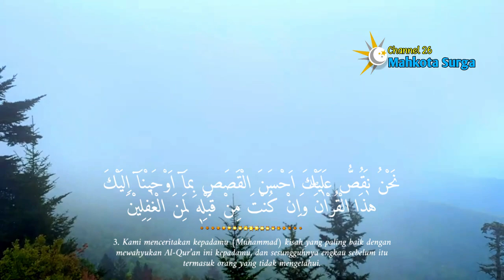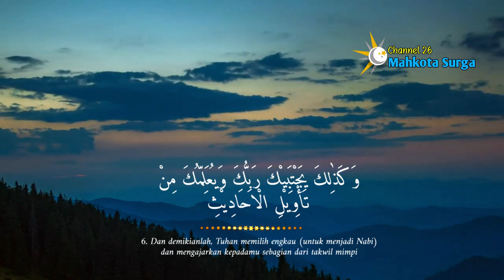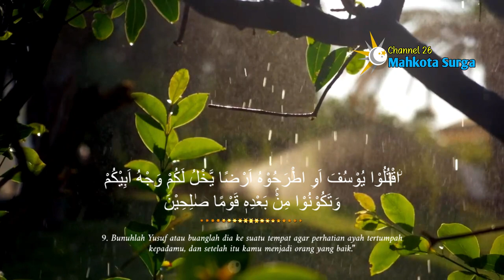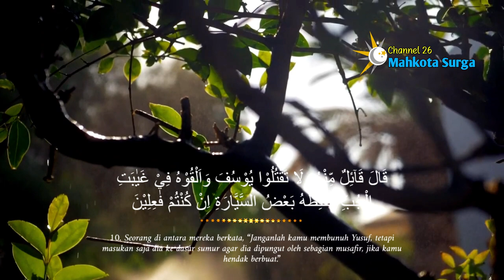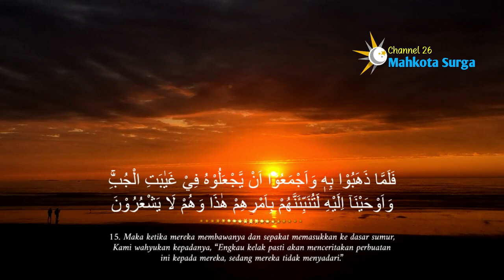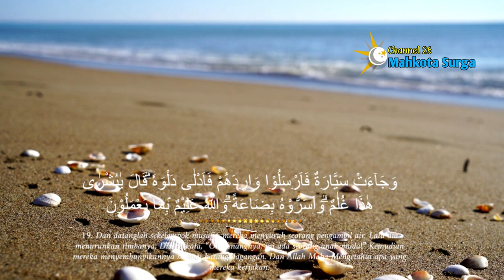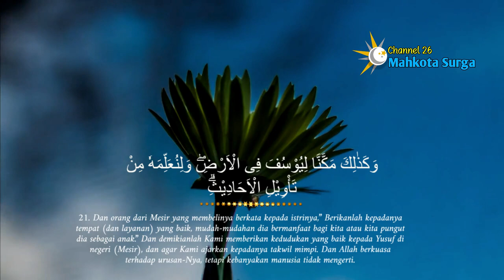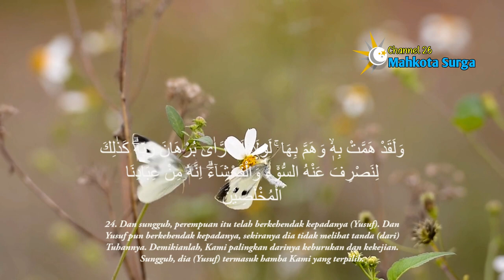Surah Yusuf Merdu